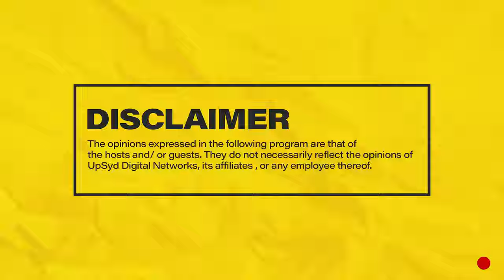MIC CHEQUE PODCAST | Episode 52 | Story ilianza like this Feat. BOUTROSS (Part 1)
Join Chaxy, Mariah and Mwass on episode 52 of MicChequePodcast Featuring BOUTROSS as they discuss March 12th live show, music, money, fame, women, Ayra Starr in Nairobi, enslaved African education, Moses Kuria, Frasha retires PLUS MORE!
Hosts: Chaxy, Mariah and Mwass
Producer: Chaxy
Camera: Denis Barasa & Fellah
Camera Assistant: Raidon Angalwa
Audio: Ernest Oguna
Editing: Fellah
Set : Denis Barasa & Raidon Angalwa